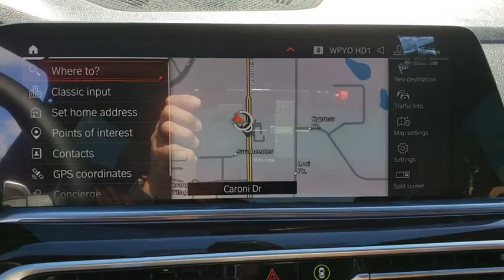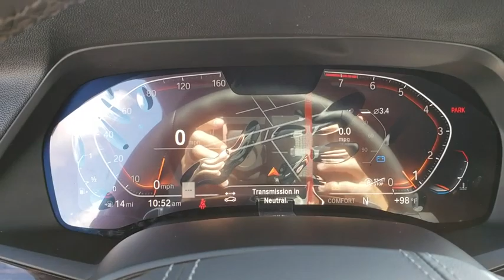2019 BMW X5 Kissimmee, Clermont, Orlando, FL LK79291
9750 S Orange Blossom Trail

Moonroof, Heated Seats, Nav System, iPod/MP3 Input, Onboard Communications System, Back-Up Camera, CONVENIENCE PACKAGE , SPORT SEATS , WHEELS: 20 X 9 V-SPOKE (STYLE 738), Turbo Charged Engine, All Wheel Drive, Power Liftgate. CLICK ME!WHY BUY FROM FIELDS BMW?Fields BMW South Orlando has a friendly and helpful sales staff, highly skilled mechanics, and multiple automotive industry awards. Our mission is to make every customer a customer for life, by consistently providing world-class service at our new and used BMW dealerships.OPTION PACKAGESCONVENIENCE PACKAGE 4-Zone Automatic Climate Control, SiriusXM Satellite Radio w/1 Year All Access, Comfort Access Keyless Entry, WHEELS: 20 X 9 V-SPOKE (STYLE 738) Tires: P275/45R20 Run-Flat AS, SPORT SEATS (STD).
WHEELS: 20 X 9 V-SPOKE (STYLE 738)  -inc: Tires: P275/45R20 Run-Flat AS,CONVENIENCE PACKAGE  -inc: 4-Zone Automatic Climate Control  SiriusXM Satellite Radio w/1 Year All Access  Comfort Access Keyless Entry,SPORT SEATS  (STD),Turbocharged,All Wheel Drive,Power Steering,ABS,4-Wheel Disc Brakes,Brake Assist,Aluminum Wheels,Tires - Front Performance,Tires - Rear Performance,Sun/Moonroof,Generic Sun/Moonroof,Panoramic Roof,Heated Mirrors,Power Mirror(s),Integrated Turn Signal Mirrors,Power Folding Mirrors,Rear Defrost,Privacy Glass,Intermittent Wipers,Variable Speed Intermittent Wipers,Rain Sensing Wipers,Rear Spoiler,Remote Trunk Release,Power Liftgate,Power Door Locks,Daytime Running Lights,Automatic Headlights,Headlights-Auto-Leveling,Fog Lamps,AM/FM Stereo,HD Radio,MP3 Player,Steering Wheel Audio Controls,Auxiliary Audio Input,Hard Disk Drive Media Storage,Bluetooth Connection,Bucket Seats,Power Driver Seat,Power Passenger Seat,Heated Front Seat(s),Pass-Through Rear Seat,Rear Bench Seat,Adjustable Steering Wheel,Trip Computer,Power Windows,Telematics,Leather Steering Wheel,Keyless Start,Keyless Entry,Universal Garage Door Opener,Cruise Control,Climate Control,Multi-Zone A/C,Woodgrain Interior Trim,Premium Synthetic Seats,Auto-Dimming Rearview Mirror,Driver Vanity Mirror,Passenger Vanity Mirror,Driver Illuminated Vanity Mirror,Passenger Illuminated Visor Mirror,Floor Mats,Cargo Shade,Mirror Memory,Seat Memory,Navigation System,Smart Device Integration,Driver Adjustable Lumbar,Passenger Adjustable Lumbar,Security System,Engine Immobilizer,Traction Control,Stability Control,Front Side Air Bag,Rear Parking Aid,Blind Spot Monitor,Cross-Traffic Alert,Lane Departure Warning,Tire Pressure Monitor,Driver Air Bag,Passenger Air Bag,Front Head Air Bag,Rear Head Air Bag,Passenger Air Bag Sensor,Knee Air Bag,Child Safety Locks,Back-Up Camera